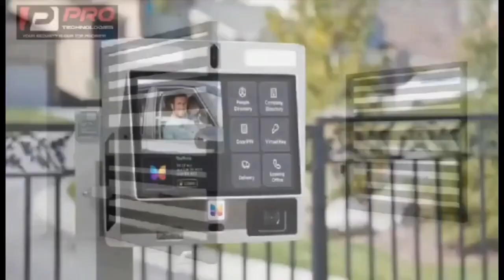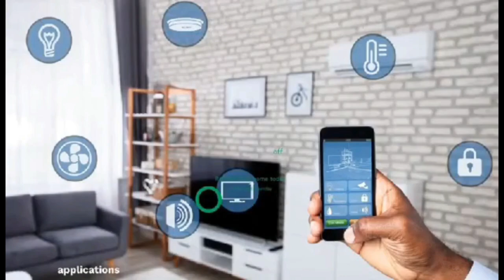Wagye Bibiaa Abɔ So Nana Yaa Brefo ɛxposɛs Okatakyie Afrifa🔥As Okatakyie bounce back